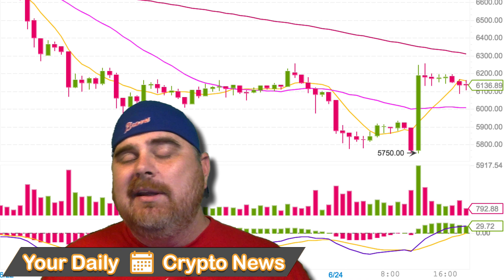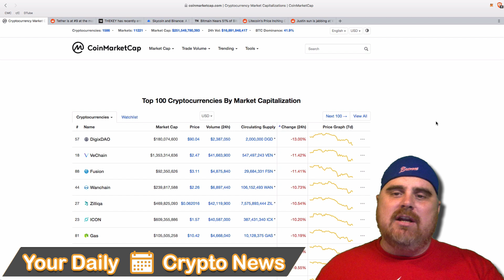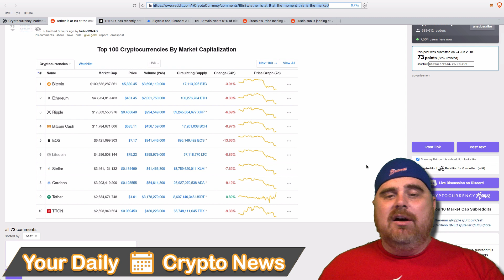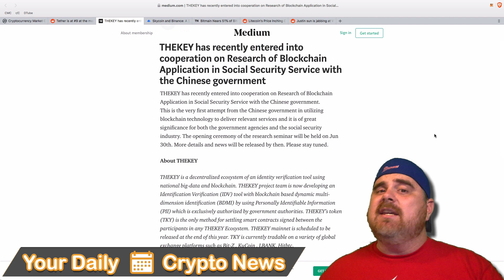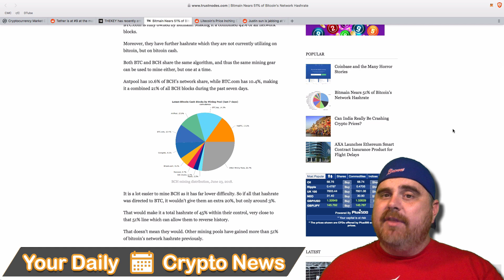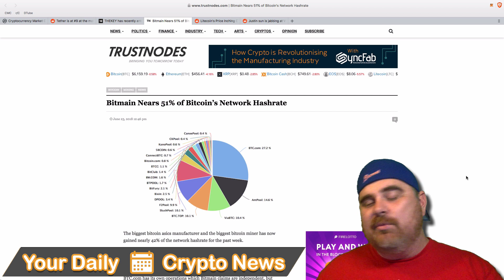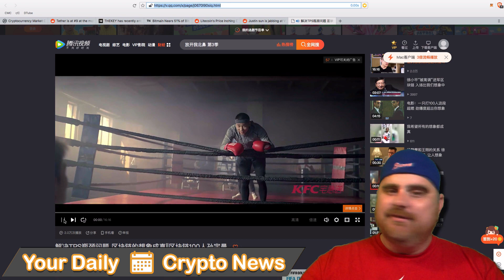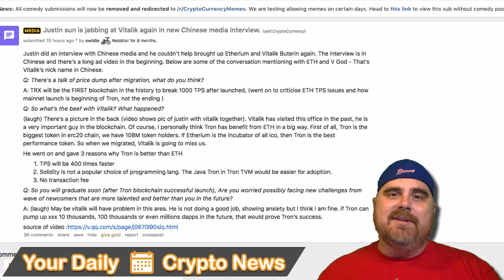Altcoin & Crypto News: Bitcoin Centralized? | $LTC $BTC $TKY $ETH $TRX $TKY $USDT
In today's episode of Your Daily Crypto News, we take a look at the huge green candle that may have saved crypto (at least in the short term). A huge candle appeared out of nowhere today that stopped Bitcoin's fall. The altcoins are still waiting to return to gains though. We look at the sage advice from Charlie Lee back in December and how it is still relevant today. In the news, we look at Tether joining the top 10 temporarily, THEKEY is working with the Chinese social security office, Bitmain could be centralizing Bitcoin, & Justin Sun from Tron takes a shot at Vitalik Buterin.

Timestamps & Links
1:25: Litecoin/Charlie Lee
4:58 Tether in Top 10
5:49 THEKEY
6:45 Bitmain
9:50 Justin Sun vs Vitalik Buterin

☕️Bitcoin Tip Jar: 3215TnoMWpRRQpL7K5U3Ldxq2mMoySwgW2
🕶Ethereum Tip Jar: 0x4E66aF911AD9649E260dC3371659f277dbc7a054
🌞Litecoin Tip Jar: MGJPhFNodsMLJ7B84DcEnTWbM9Uc4Caa3h

BitBoy & Hodl is your one-stop shop for cryptocurrency news & entertainment. You can think of BitBoy & Hodl as the MadTV of the crypto world.

Created by Ben Armstrong & Justin Williams.